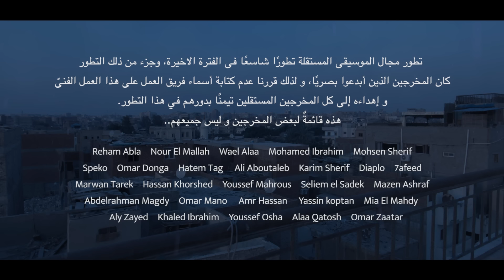El Waili X Moscow - Dawly (OFFICIAL MUSIC VIDEO) | الوايلي وموسكو - دولي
Produced by: EL Waili

Written & Performed by: Moscow

Lyrics:
في الركن البعيد الهادي بسموك حالي
قاعد في الإسكيمو مش هرد مفيش دادي
بسأل نفسي يا نفسي مالك مش عجباني
كل يوم بتبني بيت يتهد من خيالي
دي مشاكلك
برا عني أي حد شكلك
بص على اليمين فشمالي تاكلك
ده عيبي الوحيد إني بسلكلك
‫I fill it مكانه، وإيه كمان؟
عامل التراك بإسلوب عادل إمام، إيه
كله نَزيه، مش فارقلي كتير كان
‫زي الـ Can
Chick chik Chick chik bang
يا أسطى فكك مني مش محتاجك
عارف إن اللون ده مش هيودي لتريندات
عارف إني جامد، مش محتاج منكو إثبات
إثباتي الوحيد إن الفرق ما بينا راب
يا أسطى قول للهفافين دولا
ما ترجنيش هفرقع فيك كولا
آيس، آيس، عايز تاخد بولا؟

ماركة دولي، ماركة دولي
أخد كل حاجة فيها كاس ودوري
فيها سوبر، فيها دوري
موسكو فوق، موسكو فوق، ماركة دولي
ماركة دولي إيه، ماركة دولي إيه
أخد كل حاجة فيها كاس ودوري إيه
فيها سوبر إيه، فيها دوري إيه
موسكو فوق، موسكو فوق، ماركة دولي إيه

‫ماسك DP، خد الطلقة
إنت زميلي، تيجي طلعة؟
متنساش إني إنسان، إني بلعب
متنساش أنا أنساك، عادي بلعب
كابتن بطاقتك
حلوة الصورة؟ تاخد لقطة؟
تعمل فيها دارس، برضه مقطف
إنت زي سكارس، فيها بقطع
إديله بنطه
جاي أهزر في المجال ده واللي في بالي طولته
الصبر حلو واللي شوفته نولته
زميلك يقطم في الكلام بدل ما أهين رجولته
صاحبي، أخويا عبده جاضض
كل هجمة بجون وإنت ولا هجمة صادد
مفيش ما بيننا رابط
‫حتى جوة الـ Game كل طلقة مني صابت